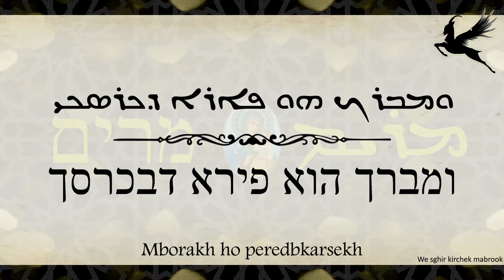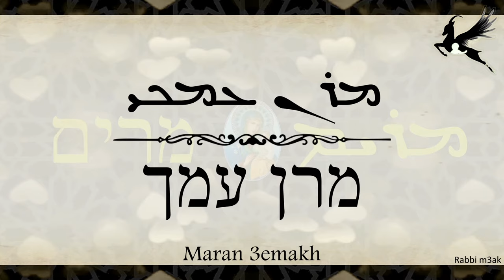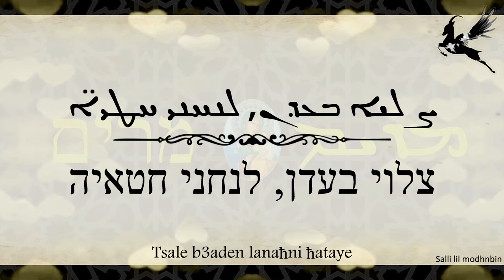Gracious "Ave Maria" in Aramaic - F. P. Schubert || Song & Lyrics (for Translation open CC)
Ave Maria (hail Mary) in Aramaic, Ave Maria en araméen.

The melody of this "Ave Maria" was composed by Franz Peter Schubert in 1826 (Ave Maria D. 839). The Prayer in this video is in an authentic Middle Eastern Aramaic as spoken by Jesus Christ and his mother the Virgin Mary (Mariam). It is still in use in some areas of Palestine, Lebanon and Syria. Eastern Churches use it for prayers and Liturgical Hymns. Let's pray for Peace and Humanity!! Let's pray for the salvation of our souls (sauvons nos âmes et l'âme de chacun qu'on aime).
The lyrics in here are displayed in two scripts : the top script is the Aramaic Estrangelo Script (used also in Syriac and Chaldean). and the bottom one is in the Aramaic Ashuri Script (which is the same as the Hebrew square printed letters).
This is a relaxing and soothing version full of grace and wonders. It is suitable for bedtime for those suffering from insomnia and for meditation.

Mary = ܡܪܝܡ = מרים = Marie = مَرْيَم = Maria = Mariam = Myriam = Moria = Мария = マリア = 瑪利亞 = 玛利亚 = Meryem = Maryam = Myriem = 마리아 = Μαρία = Μαριάμ = Mária = Մարիա = მარია = Марыя =  السيدة مريم العذراء.

Lyrics in the Aramaic Estrangelo Script :
ܫܠܡܠܟܝ ܡܪܝܡ
ܡܠܝܬ ܢܥܡܗ
ܡܪܢ ܥܡܟܝ
ܡܒܪܟܬܐ ܐܢܬܝ ܒܢܫ̈ܐ
ܘܡܒܪܟ ܗܘ ܦܐܪܐ ܕܟܪܣܟܝ
 ܡܒܪܟ ܝܫܘܥ
ܡܪܬܝ ܡܪܝܡ ܐܡܗ ܕܐܠܗܐ
ܨܠܝܐ ܒܥܕܢ, ܠܢܚܢܝ ܚܛܝ̈ܐ
ܫܠܡܠܟܝ ܡܪܝܡ
ܫܠܡܠܟܝ ܡܪܝܡ
ܡܠܝܬ ܢܥܡܗ
ܡܪܢ ܥܡܟܝ
ܡܒܪܟܬܐ ܐܢܬܝ ܒܢܫ̈ܐ
 ܡܒܪܟ ܝܫܘܥ
ܫܠܡܠܟܝ ܡܪܝܡ
ܐܡܝܢ

Lyrics in the Aramaic Ashuri Script :
שלום לך מרים
מליאת נעמה
מרן עמך
מברכתא את בנשי
ומברך הוא פירא דבכרסך
 מברך ישוע
מרת מרים, אמה דאלהא
צלוי בעדן, לנחני חטאיה
שלום לך מרים
שלום לך מרים
מליאת נעמה
מרן עמך
מברכתא את בנשי
מברך ישוע
שלום לך מרים
אמן

The English translation of the lyrics in this video :
Hail Mary
And blessed is the fruit of thy womb
Jesus
Hail you Mary
Hail you Mary
Jesus
Hail Mary
Amen

Ave Maria = 아베마리아 = Hail Mary = אווה מריה = Je vous salue Marie = السلام عليك يا مريم = アヴェ・マリア = А́ве Мари́я = ఏవ్ మరియా = Meryem Ana = Радуйся Мария = 聖母經 = 성모송 = 聖母誦 = Ավե Մարիա = ავე მარია = एव मारिया

Everyone take care and stay safe. Happy_Holidays.

The lyrics in this video are in Eastern Aramaic dialect as translated in the university of Jerusalem. It has some nice relaxing and soothing vibes. It is useful for getting asleep, for calming down and for meditating. After all What is better than a good meditation, it is the way to a nice miracle.
It is the first time that we heard this gracious song in an eastern language.

Thank you for your support. Did you like this Melody full of Grace and Miracles!?!

Have fun! (^_^)
ܫܠܡܠܟܡ (shlem lekhem Peace)

Happy Holidays and stay Safe!!